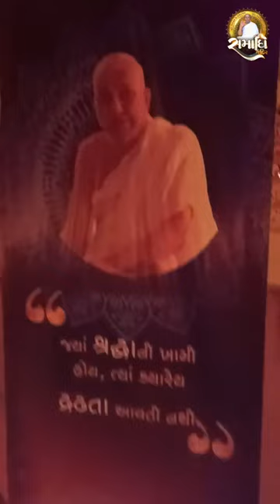Shri Jayghoshsuri MS Samadhi Mandir Pratistha Mahotsav Rathyatra Dadar P Abhayshekhar suri MS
Amazing Highlights of Rathyatra of Pujya Gachchadhipati Gurudev Shri Jayghosh Suri Maharaja Pratima under Grand even of Samadhi Mandir Pratishtha at Ambli Ahemdabad